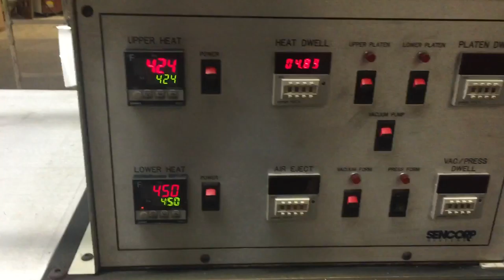Plastimach Used Thermoformers, CNC Routers, Die Cutters, Extruders, and Vacuum Forming Equipment